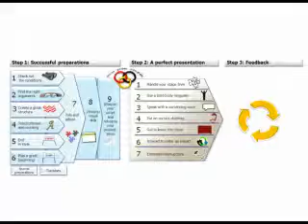1.8.1 Develop Visual AIds